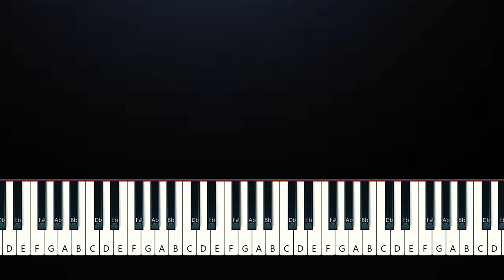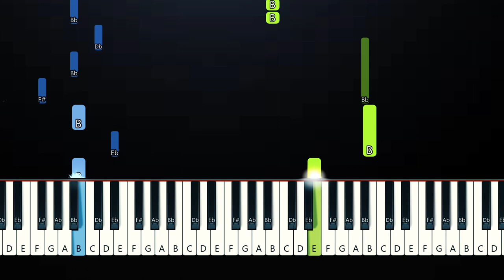Bea and her Business - Born To Be Alive (Piano Tutorial)